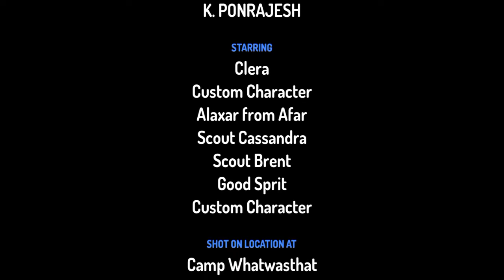THE SPRITES OF KILLER (the movie)(mr. fusion 23 creations 2 movie)